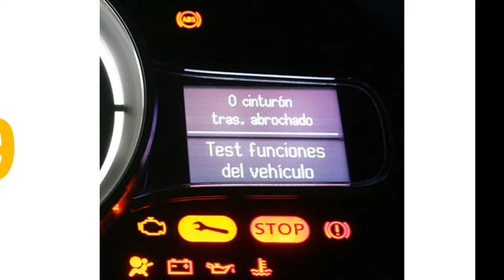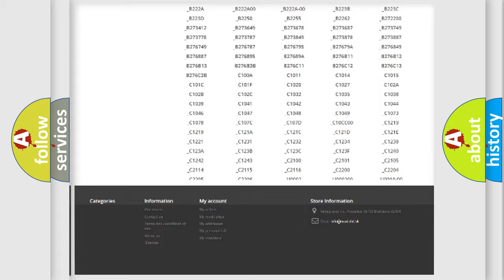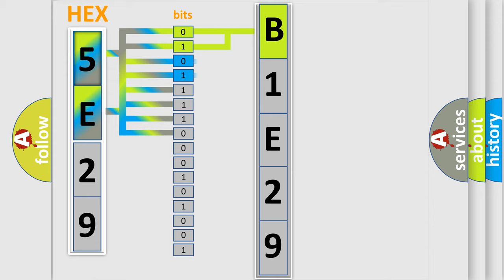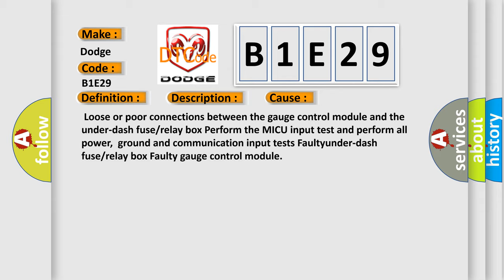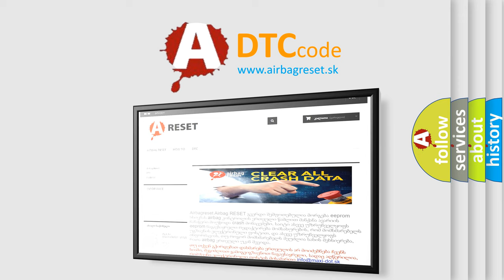DTC Dodge B1E29 Short Explanation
Contents:
0:21 Basic DTC analysis according to OBD2 protocol standard.
1:48 Insight into programming
2:58 A diagnostically understandable description of the Diagnostic Trouble Code
3:05 Basic error definition

Make:
Dodge
Code:
B1E29
Definition:
Lost Communication with MICU (MICU frame)
Description:
A communication malfunction was detected between the gauge control module,the related units and the under-dash fuse or relay box.NOTE: If you are troubleshooting multiple DTCs,be sure to follow the instructions in B-CAN System Diagnosis Test Mode A
Cause:
 Loose or poor connections between the gauge control module and the under-dash fuse or relay box Perform the MICU input test and perform all power,ground and communication input tests Faultyunder-dash fuse or relay box Faulty gauge control module